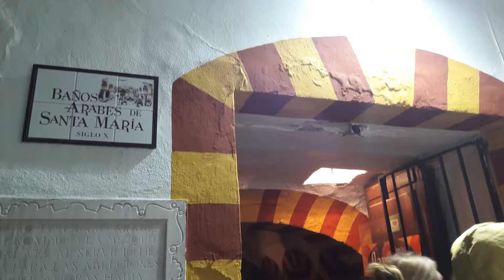Flamenco Cordoba Arte y Sabores de Córdoba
Испания. Кордова. Шоу Фламенко